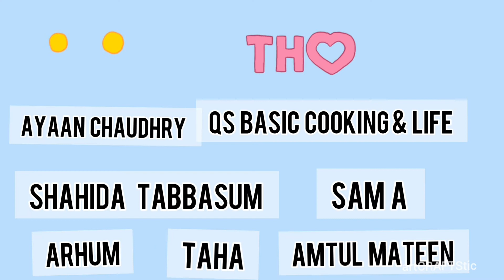How to make a 2d paper snowman easy tutorial for kids WINTER CRAFTS 2020 pls subscribe artCRAFTStic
Welcome to artCRAFTstic if you are a new person here and you love art and crafts be sure to check out my videos I also make kid friendly drawings also make sure to like subscribe and turn the notification bell so you don't miss out on any of my videos , also comment of your questions, how do you think about the video and any suggestions for a new video.

In this video I show you how to make  a easy peasy cute 2d paper snowman step by step.

supplies you will need:
-white construction paper for base and snow balls of snowman
- googly eyes (eyes)
-orange construction paper (carrot nose)
-pink construction paper (pink cute cheeks)
-black construction paper (hat and the smile in the face)
-purple construction paper (scarf & line in hat)
-brown construction paper (arm sticks)
-purple marker for dots on scarf and the line in hat or any color you use
-blacker marker for buttons

MORE WINTER VIDEOS COMING UP

 Make sure to like subscribe and turn the notification bell so you don't miss out on any of my videos , also comment of your questions, how do you think about the video and any suggestions for a new video.